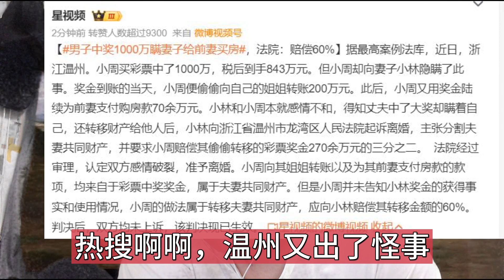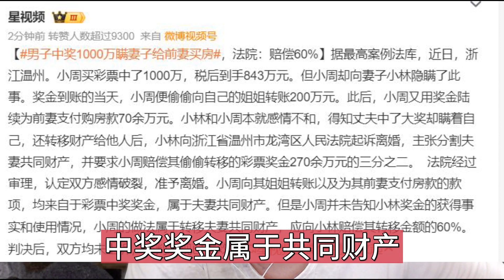男子中奖1000万瞒妻子给前妻买房